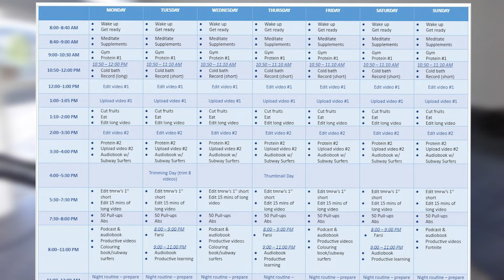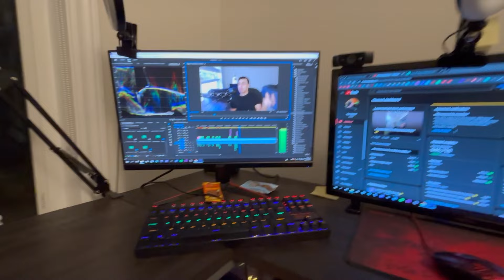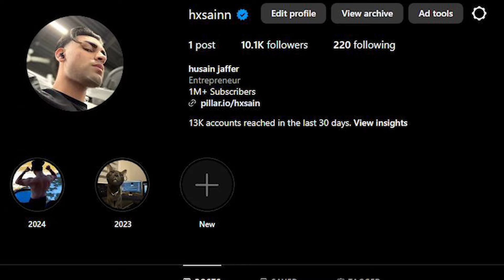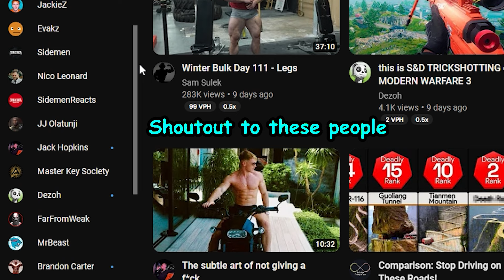brain rot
if you use instagram, go follow mine